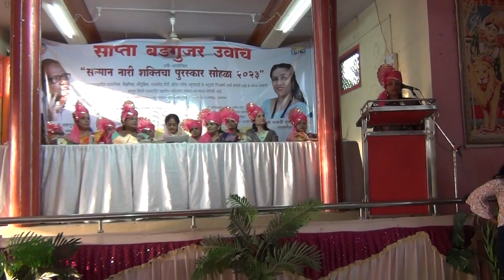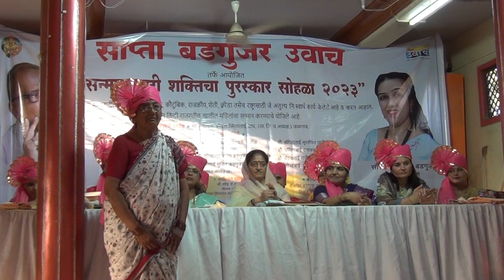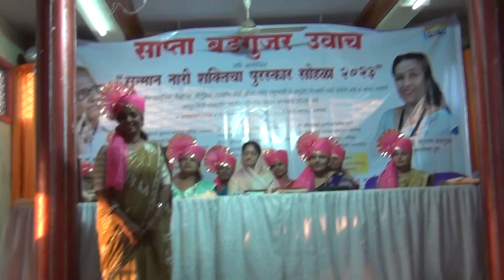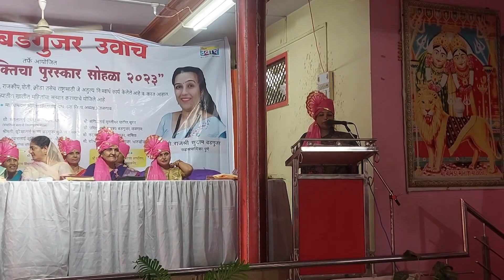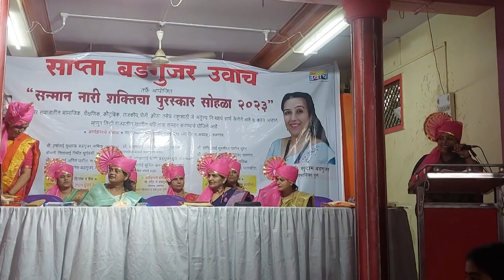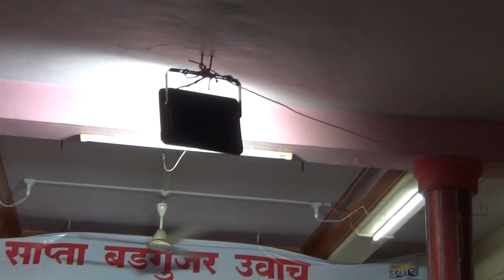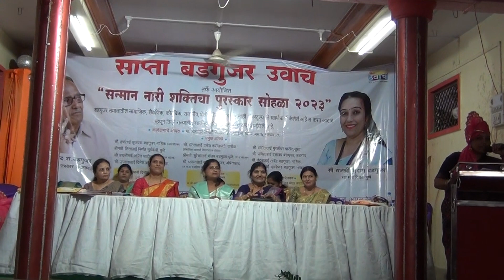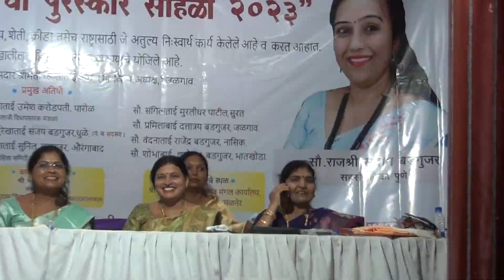जागतिक महिला दिनानिमित्त 7 ते 85 वर्ष वयोगटातील 40 महिलांचा सन्मान नारी शक्ती पुरस्काराने सन्मान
त्रिराज्यीय, विविध क्षेत्रातील 40 महिलांचा एकाच स्टेजवर झालेला बडगुजर समाजातील न भूतो न भविष्यती असा दबंग स्टाईल, पुणेरी पद्धतीचा सन्मान नारी शक्तीचा पुरस्कार सोहळा 2023 पाहण्यासाठी तसेच अध्यक्ष मा. आमदार श्रीमती स्मिताताई वाघ जळगाव, सौ हर्षाताई सुधाकर बडगुजर ,नासिक ,सौ जयश्रीताई अनिल पाटील ,अमळनेर यांची भाषणे ऐकण्यासाठी खालील लिंक ला क्लिक करा व कार्यक्रम आवडल्यास लाईक आणि कमेंट करा